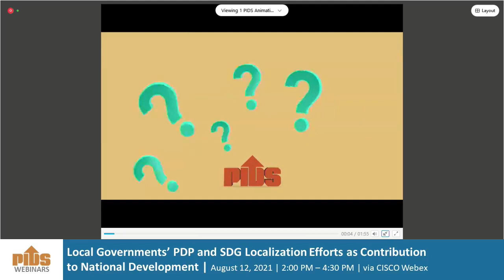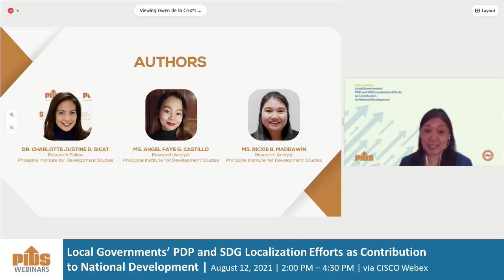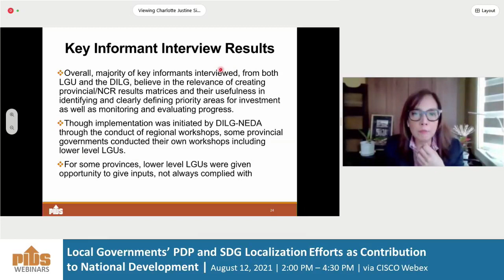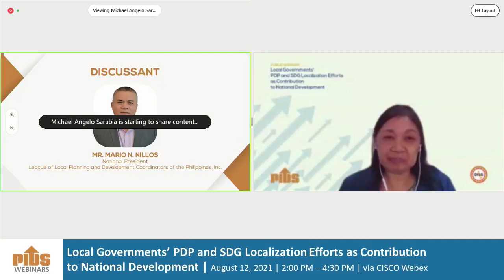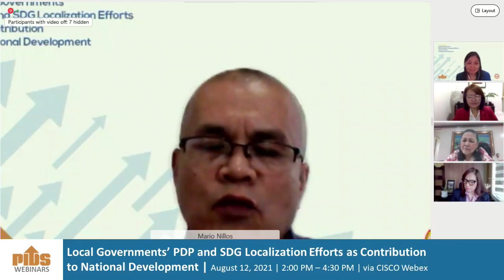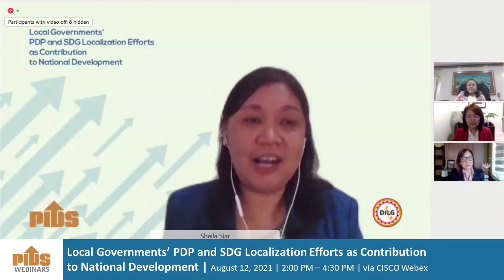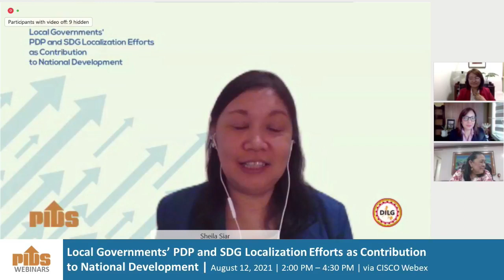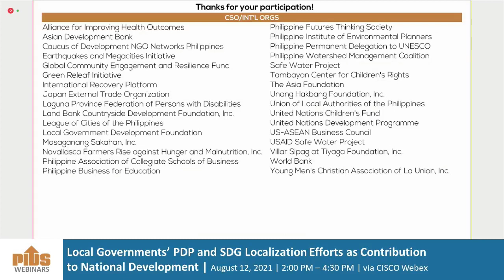Local Governments' PDP and SDG Localization Efforts as Contribution to National Development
This virtual event will feature the PIDS-DILG study titled “Assessment of the Provincial/NCR Local Government Unit Result Matrices (P/NCR LGU RMS) in the Localization of the Philippine Development Plan (PDP) 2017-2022 and the Sustainable Development Goals (SDGs)” authored by PIDS Research Fellow Justine Sicat, and PIDS Research Analysts Angel Faye Castillo and Ricxie Maddawin.

Under Executive Order 27, all government agencies and instrumentalities, including local government units (LGUs), are mandated to implement the Philippine Development Plan (PDP) and Public Investment Program for the period 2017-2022.

To ensure that local development plans are aligned with the PDP, results matrices were used in provinces and the National Capital Region (NCR). These tools show how LGUs contribute to national development through their programs and projects and inform oversight agencies of LGU priorities and needs. The Department of the Interior and Local Government and the National Economic and Development Authority oversee the government's PDP localization efforts.

The paper examined how recent efforts have fared in ensuring that plans in the provincial and NCR levels are aligned with national development goals. It also assessed the effectiveness of the recent PDP results matrices in the government's localization efforts.

Chapters:
00:01:37 Promotional videos
00:15:52 Introduction by the Moderator, Ms. Rowena Taliping, PIDS
00:16:57 Opening Remarks by Dr. Aniceto Orbeta Jr., PIDS President
00:27:22 Local Governments’ Philippine Development Plan (PDP) 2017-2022 and the Sustainable Development Goals (SDGs) Localization Efforts As Contribution to National Development presented by Dr. Charlotte Justine Diokno-Sicat, Research Fellow, Philippine Institute for Development Studies
00:58:38 Comments by Usec. Mercedita Sombilla, Regional Development Group, NEDA
01:18:02 Comments by Mr. Mario Nillos, President, League of Local Planning and Development Coordinators of the Philippines, Inc.
01:29:37 Open Forum